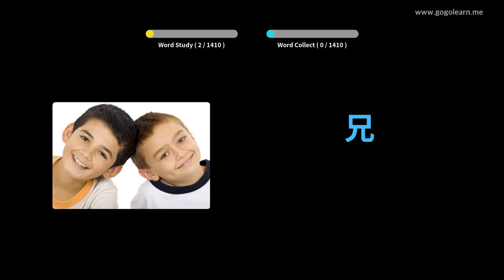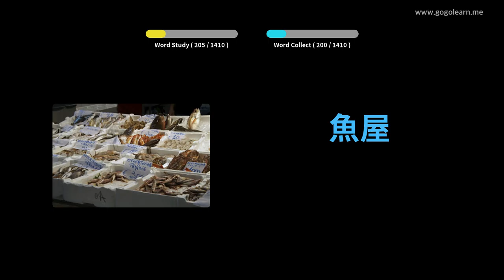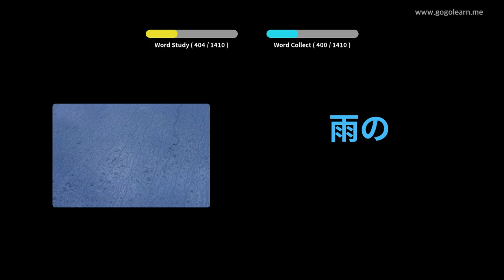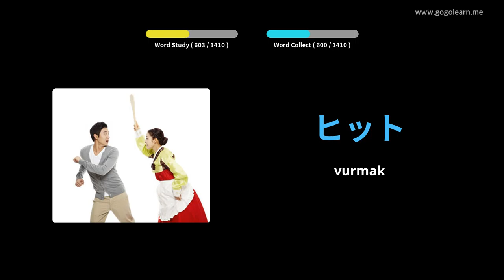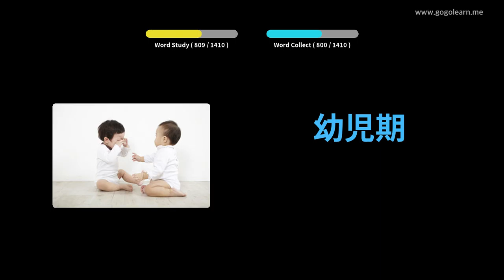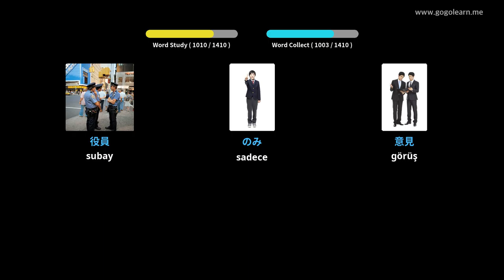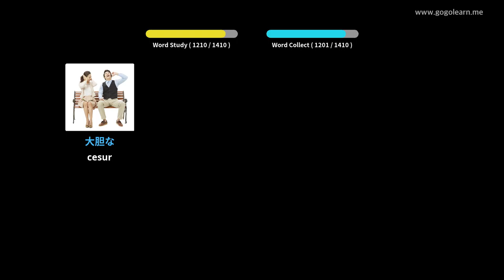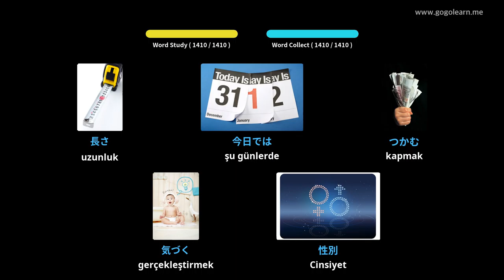Japonca Resimlerle Öğrenin | Japonca Kelime Bilgisi Temel | Golearn